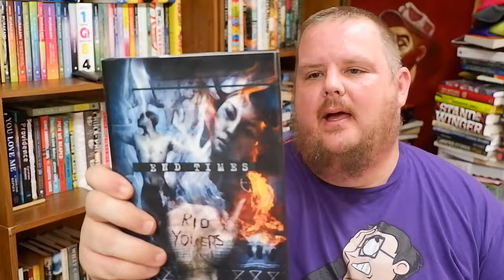A Special Gift from Wayne Fenlon!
Sorry the audio is crap. I forgot to unmute my mic so we're stuck with the old camera audio. :/